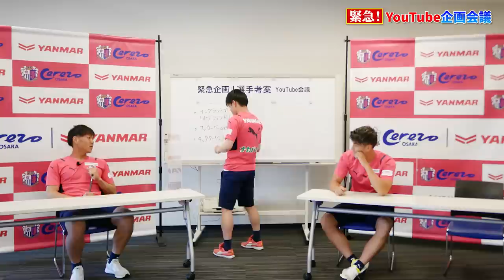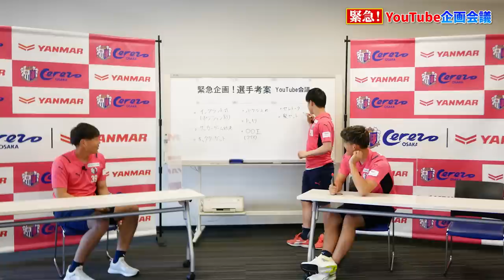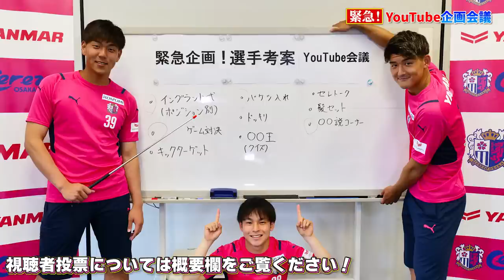【⚠️緊急企画⚠️】選手考案YouTube会議🎥 あなたの清き1票が実現に近づく🔥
YouTube企画投票❗

『セレッソYouTubeをもっと良くしていこう！』
という想いのもと、選手が立ち上がる🔥

真木晃平 選手
西尾隆矢 選手
岡澤昂星 選手

選手自身が考えたYouTube企画で見事1位に選ばれた暁には実現に向けて動きます！

▼投票企画概要▼

①イングランド式シュート対決
→流行りの企画。ポジション別やトーナメント別も検討。
②リフティングバケツリレー
→反対ゴールエリアにバケツを置き、複数人がリフティングで繋ぎ、バケツに入れる時間を争う。
③テレビゲーム対決
→サッカーや他のスポーツゲーム(野球など)で競い合う
④〇〇説(企画募集)
→選手の身の回りの不思議を説として企画を募り、実現。シリーズ化も検討。

※④○○説コーナーの場合はコメント欄に企画も募集します！

【投票期間】
2022.7.1(金)20:00 ～ 2022.7.3(日)